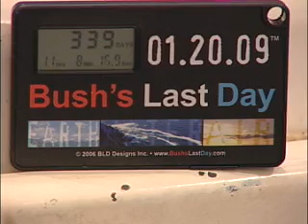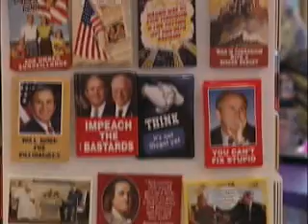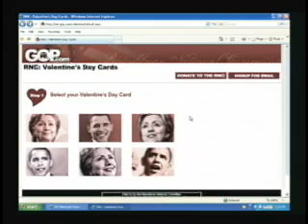Political Novelty Items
Election season novelty industry Bush countdown clock.